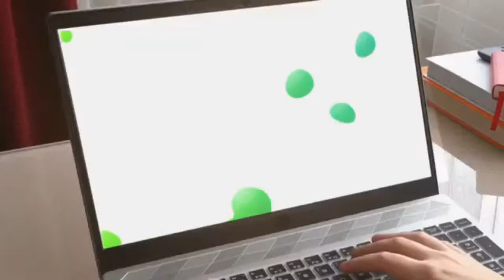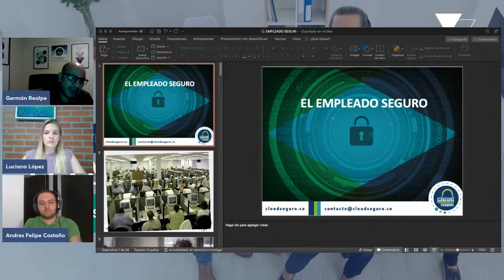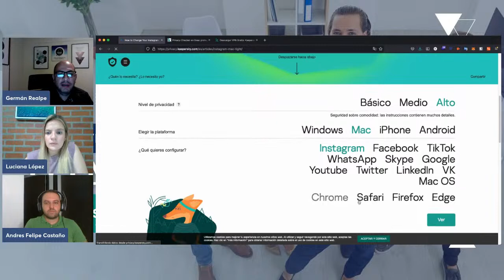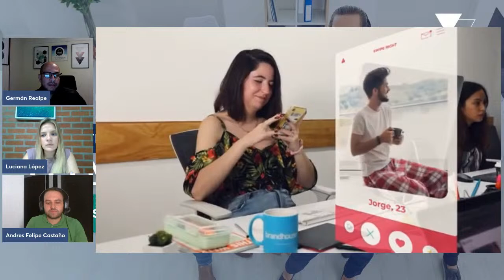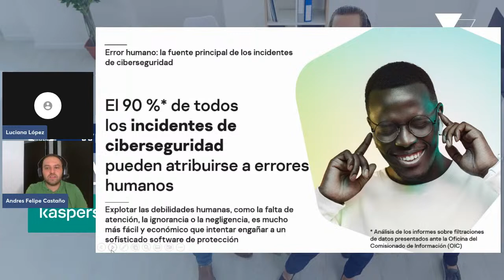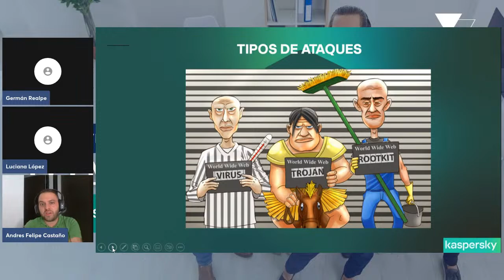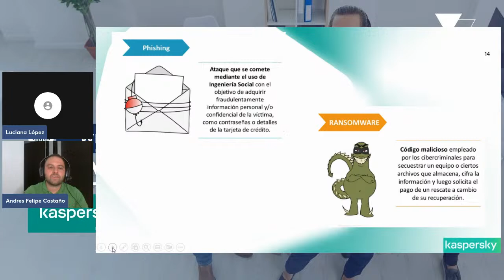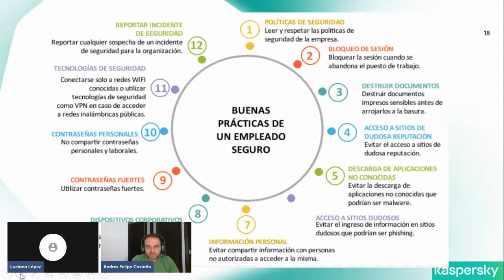El empleado Seguro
Cloud Seguro y Kaspersky te invitan al webinar Empleado Seguro una necesidad de todo tipo de empresas las cuales deben entender la necesidad de crear una cultura de ciberseguridad con los empleados.  En el webinar mostraremos la importancia de la ciberseguridad en todas las actividades que debe realizar un empleado de forma remota o presencial.